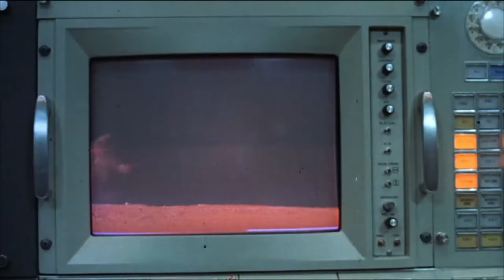Futureworld (1976) - Sci-Fi - ORIGINAL TRAILER HD 1080p - Peter Fonda, Blythe Danner, Arthur Hill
Reporters (Peter Fonda, Blythe Danner) discover that the director of an exclusive theme park plans to replace world leaders with robots.